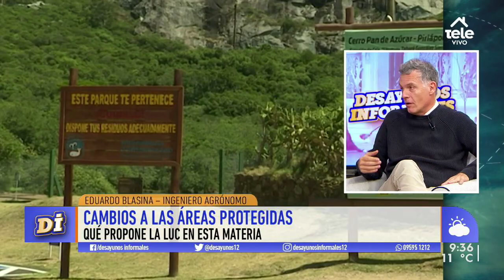La LUC y los cambios a áreas protegidas: "Es difícil defender el Uruguay Natural"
El ingeniero agrónomo ponderó ser el nuevo ministro de Ambiente, habló de los cambios a las áreas protegidas y de la regulación de cannabis en Uruguay.